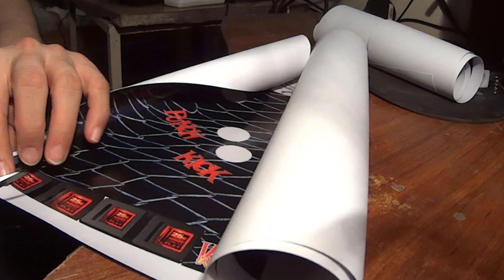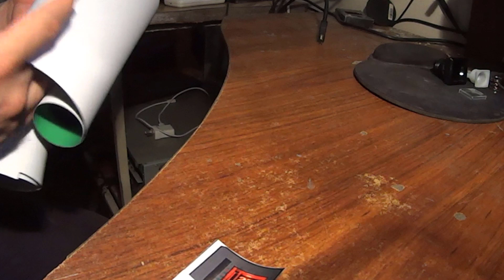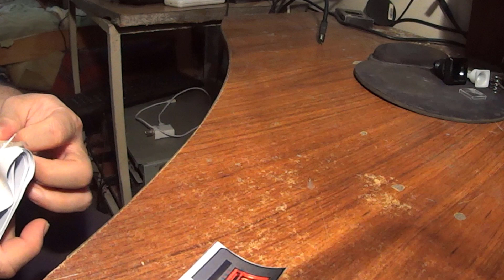cómo Colocar sticker en BOTON arcade 25 cTVOs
🔑 Attention

✨ READ THIS!!

TAGS (IGNORE):
 👎Mariano Rodríguez,Te lo resumo👍,El taquillas👎,el gran qenk👎,Planeta Arcadia👎ANMA TV👍PATO LANCASTER👍

If you can’t Help / Go to the theaters:
1. Go see the movie / try to spam to your friend.
2. If you can’t assist, try to invite everybody!
3. Disable ALL the Twitter/Social media NEGATIVE Campaign.